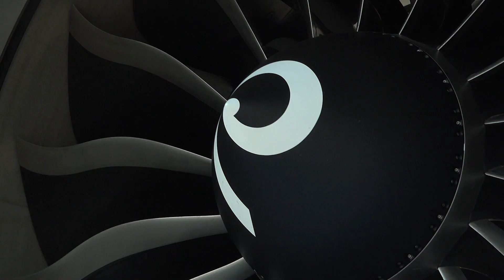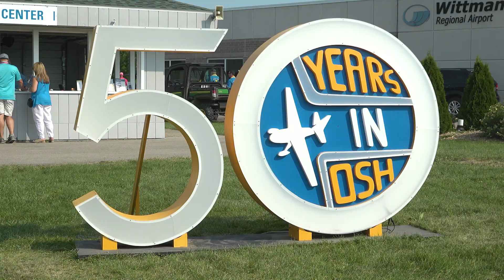BrownTales: EAA AirVenture Oshkosh 2019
Each summer, EAA members and aviation enthusiasts totaling more than 500,000 from 80 countries attend EAA AirVenture at Wittman Regional Airport in Oshkosh, Wisconsin. The newest UPS 747-8 was one of the main attractions at the 50th edition of the nation’s largest annual gathering of aviation enthusiasts! Join Becca Hunnicutt for a behind-the-scenes look at more than 10,000 people touring the main cargo bay and getting in on the fun of celebrating another anniversary – the 50th birthday of the 747! In this episode, the BrownTales crew takes you through the line of the -8, walk the length of the main cargo bay, interviewing pilots and more!